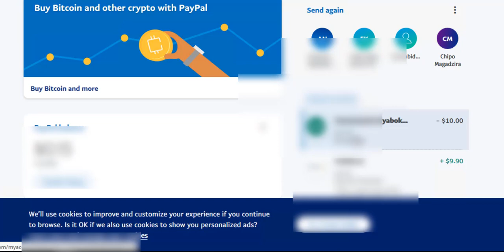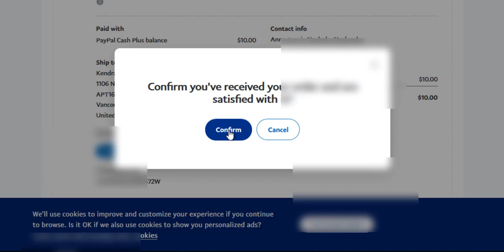How to avoid PayPal limitations, and how to Lift money on Hold and Receive your payment Quickly.